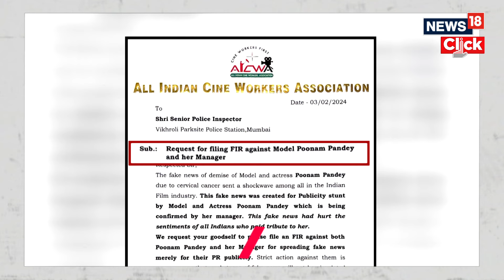Poonam Pandey | Fake Death | Publicity Stunt | Poonam Pandey's PR Agency Apologises | N18V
Model and actor Poonam Pandey's PR agency - Schbang, has apologised for falsely announcing that she died of cervical cancer. The agency says it wanted to 'elevate awareness about cervical cancer' with Poonam Pandey's fake death. The agency is trying to set the record straight amid growing calls for police action against Poonam Pandey.

n18oc_india